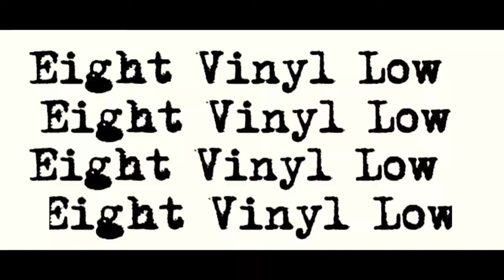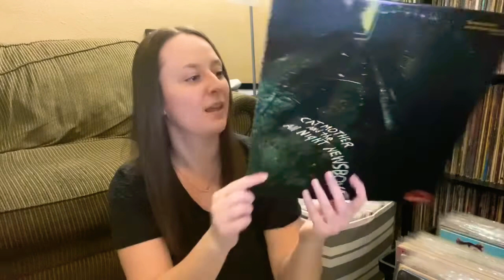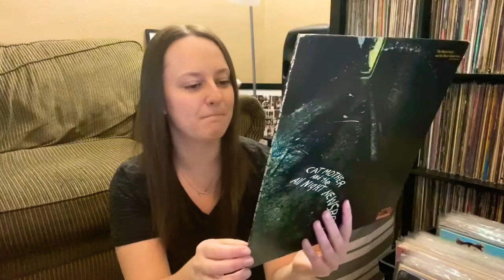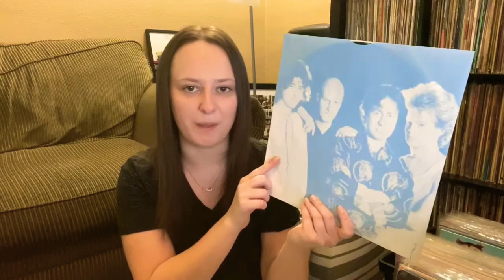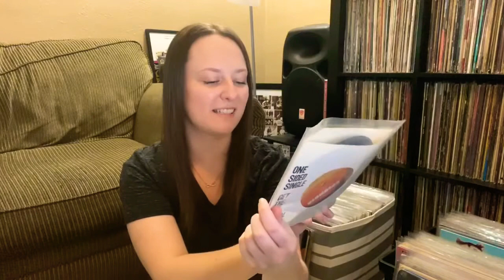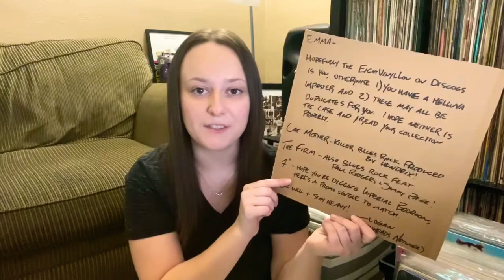VCLT from Swellheads Network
Find me on:
Discogs (still updating): eightvinyllow